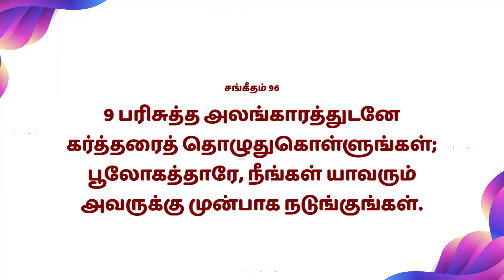Mahimai Neram | 12-12-2022 | Mr.Agasia Prakash